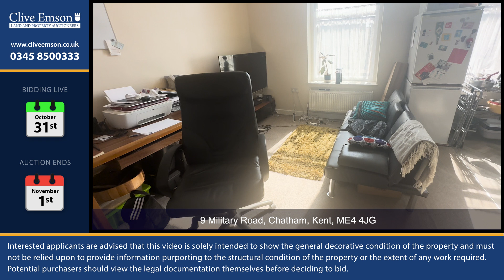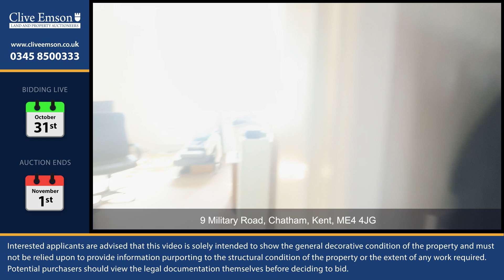9 Military Road, Chatham, Kent, ME4 4JG - November 2024 Auction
November 2024 Auction: 9 Military Road, Chatham, Kent, ME4 4JG
AUCTION DATE: Friday 1st November
BIDDING LIVE: Wednesday 30th October
REGISTER TO BID: cliveemson.co.uk/online

A town centre investment opportunity producing over a 10% return. The property fronts Military Road in the pedestrianised town centre, within close proximity to the main bus station terminal and entrance to The Pentagon Shopping Centre.

The property is arranged as a ground floor commercial unit, currently trading as a ‘phone and vape shop, with three one- bedroom flats above. The flats are all currently let and in good order with gas heating systems via radiators and double glazed windows.

The upper parts were converted from offices three years ago, the communal parts have double glazed windows, the whole building has a fully integrated fire alarm system which was installed in 2020 and there has been a new roof.